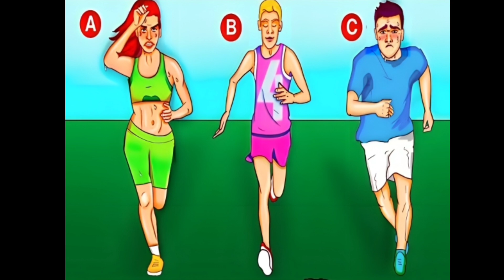Kon Se Mam Bhoot Hai ? Detective Riddles To Test Your Mind | Hindi Paheliyan | Episode 4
Episode 06 - The Most Confusing Murder | WHICH FOOD IS POISONOUS ? | Detective Challenge | Hindi Riddle | Paheliyan in Hindi
MindYourLogic Paheliyan (Part 12 ) - Kaun khooni hai? Hindi Paheli | чŤ| Hindi Paheliyan

Todays case is very tricky. Will Detective mehul be able

to solve the story riddles and find the criminals?

Query

paheliyan detective mehul paheliyan video   paheliyan acchi wali . acchi acchi paheliyan
amazing paheliyan. latest paheliyan
aliens paheliyan. paheliyan detective
jasoosi paheliyan .hindi Paheliyan with answer
paheliyan in Hindi with answer
dimagi paheliyan
iq questions, hindi paheliyan with answer, paheliyan with answer, paheliyan in hindi with answer, hindi paheliyan, riddles, jasusi paheliyan, Mind your Logic